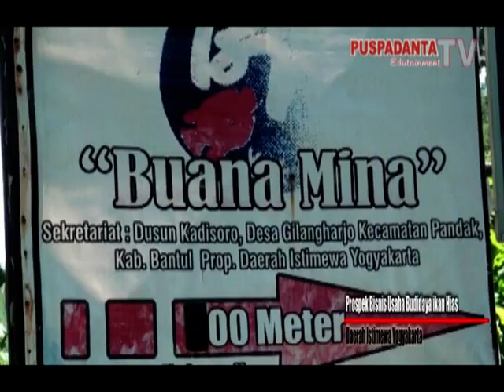Prospek Bisnis Usaha Budidaya ikan Hias Di Daerah Istimewa Yogyakarta Seg 1